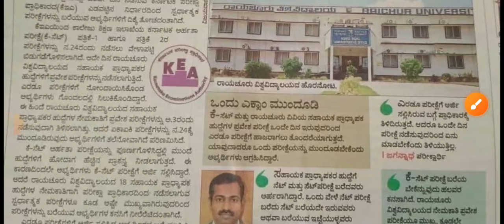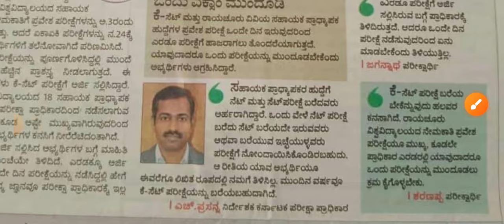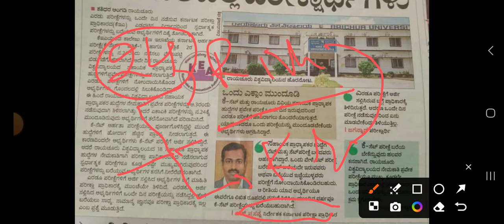KSET - 2024 ರ ಪರೀಕ್ಷೆ ಮುಂದೂಡಲು ಅಭ್ಯರ್ಥಿಗಳ ಆಗ್ರಹ